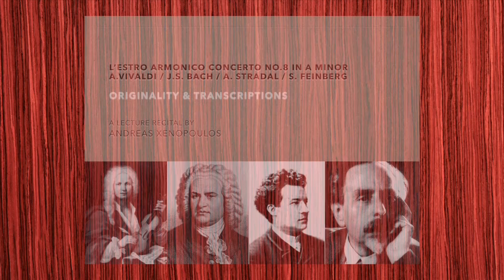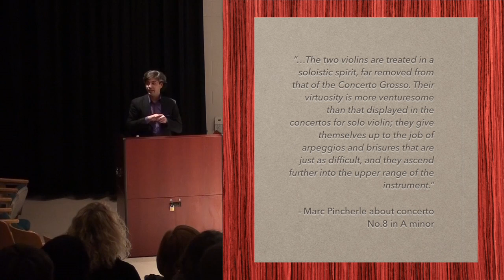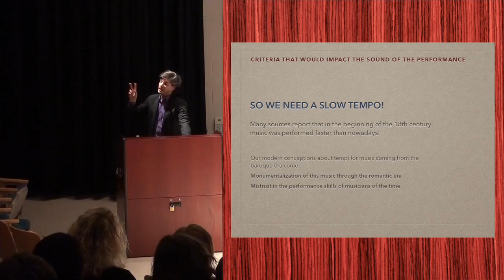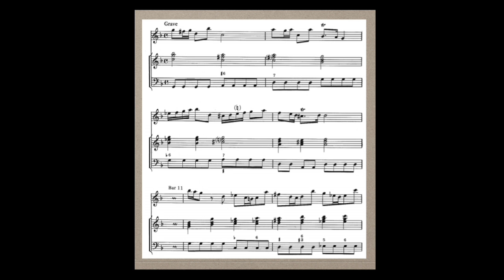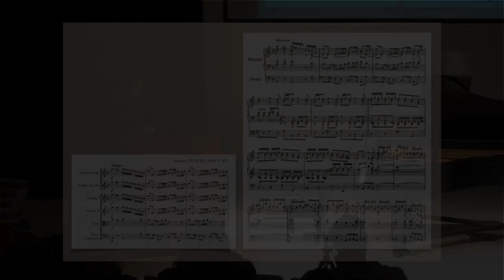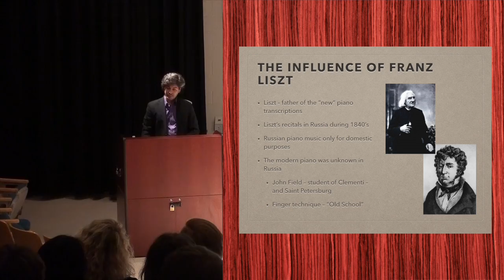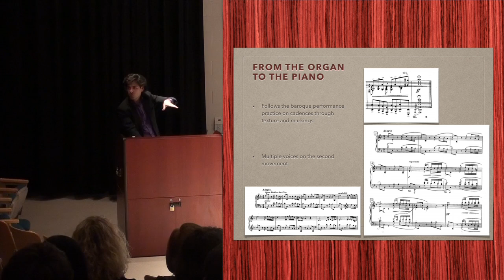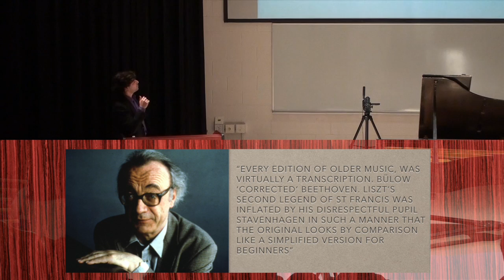Between Originality and Transcriptions Lecture Recital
A lecture recital by pianist Andreas Xenopoulos
University of Nebraska–Lincoln
Glenn Korff school of Music
Westbrook Recital Hall
March 31, 2014
Live Performance!

Lecture:
Between Originality and Transcriptions
Recital:
J.S.Bach / Samuil Feinberg Concerto for piano in A minor